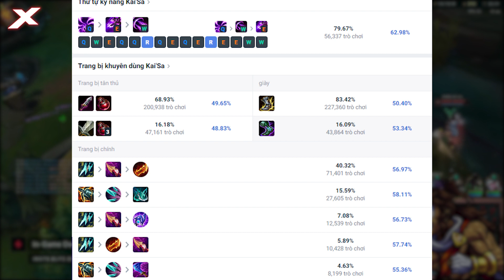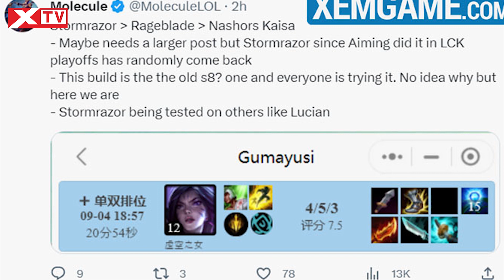Kai’Sa bất ngờ trở lại với lối build Phong Thần Kiếm đầu tiên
Kai’Sa từ trước đến nay vẫn là một vị tướng có lối xây dựng cực kỳ linh hoạt và đa dụng, với rất nhiều những kiểu lên trang bị từ khi ra mắt đến giờ từ tốc đánh, chí mạng, sát lực, thuần AP cho đến hiệu ứng đòn đánh.

Tất nhiên dù là kiểu xây dựng nào đi chăng nữa, cũng phải đảm bảo đủ lượng chỉ số để Kai’Sa tiến hóa ít nhất 2 chiêu thức của mình thì mới đủ lực để bắn trong giao tranh được. Hiện tại thì lối xây dựng AP bắt đầu với Dao Điện sau đó Cuồng Đao và Nashor đang được ưa chuộng hơn cả và gần như 95% các game thủ Kai’Sa từ đấu rank bình thường cho đến đấu trường chuyên nghiệp đều build như vậy.